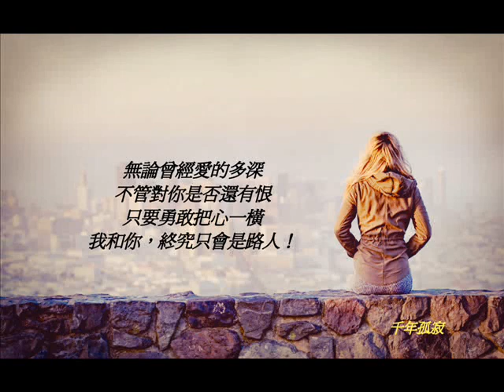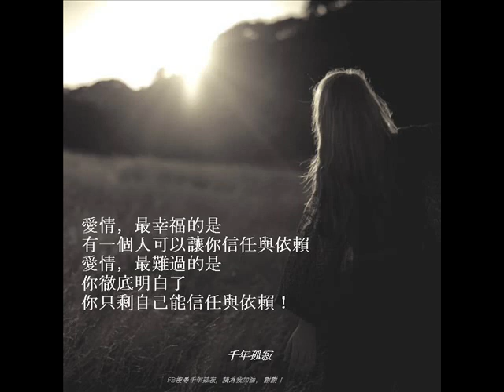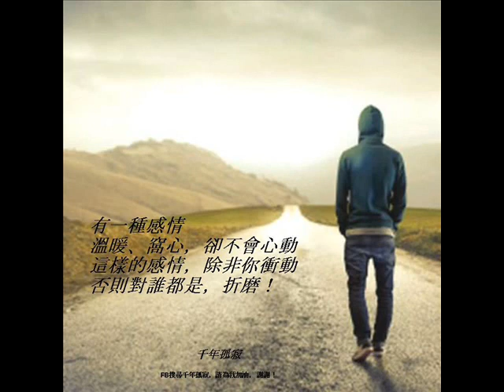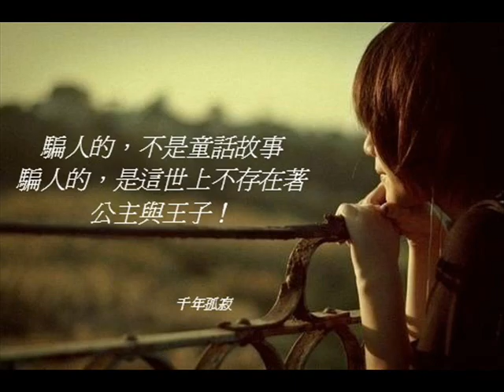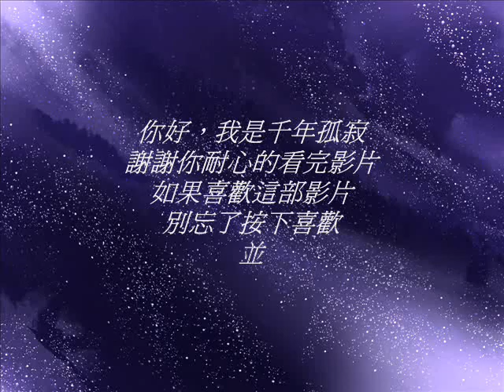黃小琥-順其自然@千年孤寂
黃小琥--順其自然
作詞：姚若龍
作曲：蕭煌奇

圖片---千年孤寂
fb粉專